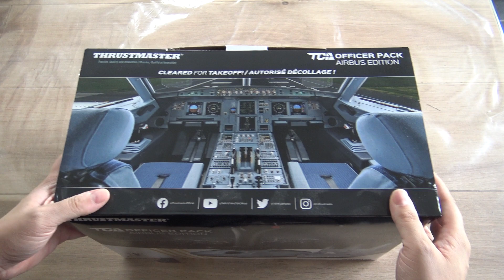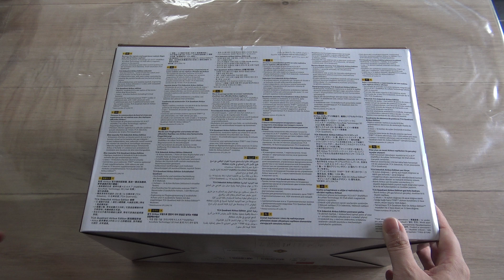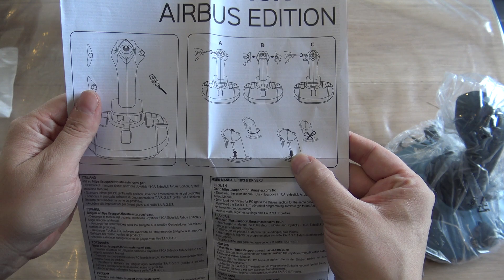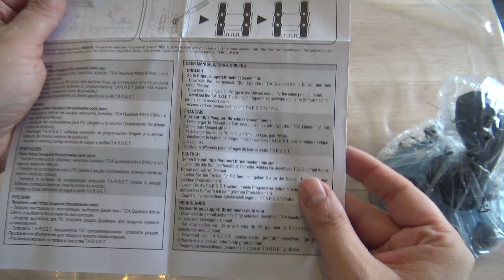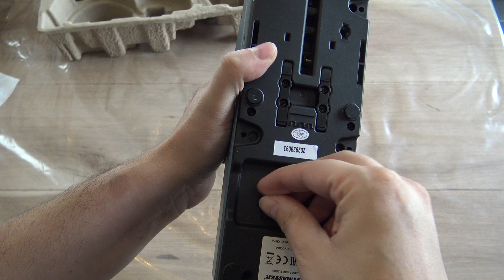Thrustmaster TCA Officer Pack Airbus Edition : Mon déballage + avis ! Un joystick/quadrant au top ?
TCA Officer Pack Airbus Edition : Mon déballage et mon avis sur ce combo Joystick mini-manche et Quadrant issus des mythiques Airbus A320 et A320 Neo. Développé par Thrustmaster et vendus 70€ pour le premier et 90€ pour le second (soit 160€ le pack), ces périphériques ont pour but de vous faire vivre des sensations proches de la réalité d'un pilote grâce à la reproduction à l'échelle 1:1 du manche à balai, qui se veut en plus customisable pour gaucher/droitier, mais aussi de ce fameux quadrant avec manettes des gaz et une foule de boutons paramétrables à souhait. Alors, véritable plus-value sur des simus pointues comme Flight Simulator 2020 ? Venez le découvrir avec nous en vidéo !

Caractéristiques techniques :

Prix : 160€ le pack
Joystick : Ambidextre avec 4 modules interchangeables pour pilote, copilote et neutre
Echelle Joystick : 1:1
Reproduction : Airbus A320/320 Neo
Touches Joystick : 17 boutons dont 12 réassignables + ID en braille
Touches Quadrant : 16 boutons
Axes de navigation Joystick : 3 dont un palonnier par torsion pour les lacets, désactivable
Axes de navigation Quadrant : 2
Manette des gaz : oui, sur les deux
Gestion des moteurs séparée sur le quadrant : oui
Mini-stick Hat Switch : oui
Poussée inversée : oui sur les deux
Compatible : Windows 8, 10
Connexion : USB
Capteurs : Technologie H.E.A.R.T. magnétique avec résolution de 14 bits sur le Joystick et 16bits sur le quadrant. Durée de vie illimitée.
Programme de paramétrage : Oui

Conclusion :

Si vous voulez obtenir un maximum de sensations et de réalisme sur vos simulations de vol aériennes, voire même spatiales, pour un prix moindre, ne cherchez plus : ce combo Officer Pack Airbus de Thrustmaster est tout bonnement LE produit qu'il vous faut ! Customisable à souhait pour s'adapter à tous les types d'engins et doté d'une prise en main au top, il va littéralement vous permettre de diriger votre appareil d'une main de maître, si tant est que vous mettiez parfois un peu les mains dans le cambouis du programme de customisation histoire de vous sentir à l'aise. Une incroyable façon de jouer, tout simplement !

La Note : 18,5/20

Les points positifs : Une réplique 1:1 du manche de l'A320/ Une customisation gaucher-droitier très simple/ Une excellente interface de gestion des boutons/ La possibilité de le configurer façon Boeing/ Un prix très abordable/ Une foule de boutons/ Un palonnier et une manette des gaz sur le joystick

Les points négatifs : Le quadrant est un peu léger/ Pas encore compatible à 100% avec Flight Simulator 20